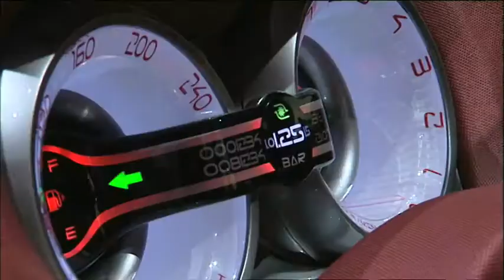2009 Nissan Qazana Concept - General views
2009 Nissan Qazana Concept. SOURCE: NISSAN.